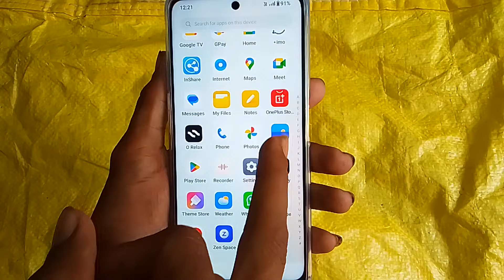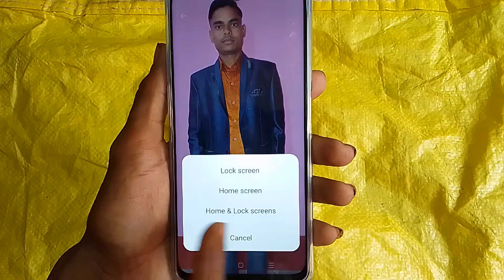Oneplus mobile mein gallery wala photo ko home screen par kaise lagayen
Oneplus mobile mein gallery wala photo ko home screen per kaise lagaen | How to set gallery photo on home screen in oneplus mobile | Home screen on photo set in oneplus mobile

Hi friends is video me main aapko OnePlus mobile me gallery wala photo ko home screen per lagane ka tarika bataya hun